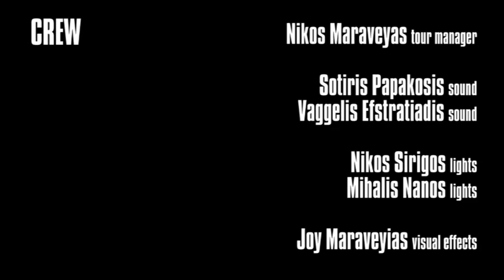Maraveyas Ilegal @ Cine Kamari, Santorini 2011 Promo